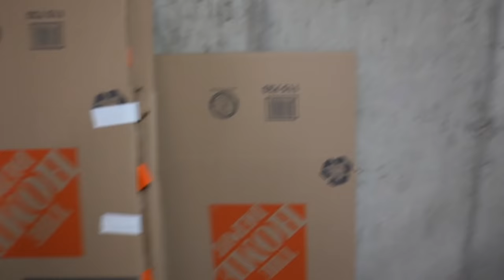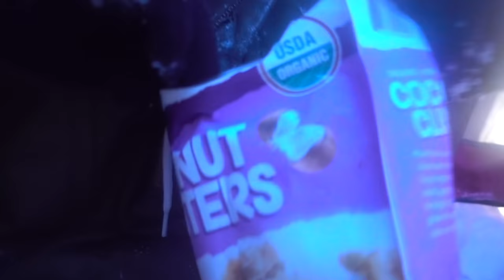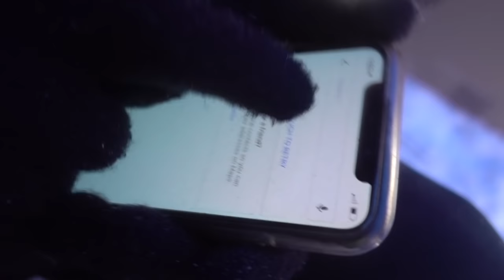We Built a Blizzard Survival Fort!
We built a survival fort in a blizzard! Massive Colorado blizzard! ❄️
LAST CHANCE TO BUY FORT MERCH!

Colorado had a massive blizzard that came through the state, known as a bomb cyclone! We explored out in the woods to build a survival fort and survive against this biggest blizzard in decades in Colorado! Using our primitive survival tools and technology, we were able to build a sustainable structure that lasted about 1 hour 😂

• MORE LINKS!